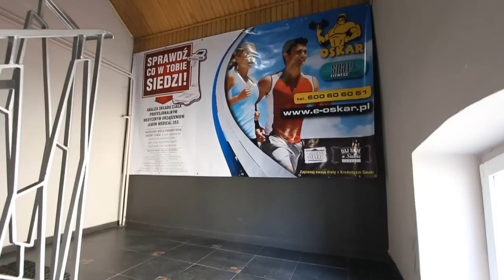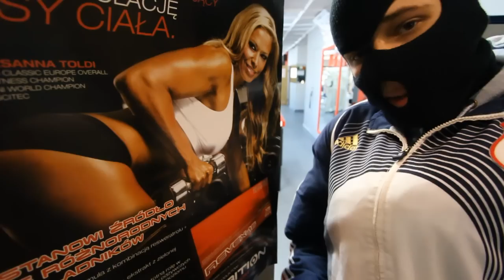Kulturystyka dla każdego - prawidłowa technika wyciskania i martwego ciągu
Trener Paweł przedstawia prawdiłową technikę wykonywania martwego ciągu i wyciskania sztangi leżąc.